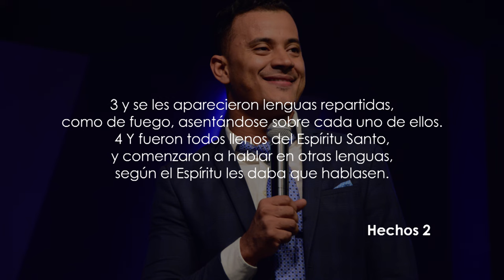Profeta Ronny Oliveira | Llenos Del Espíritu Santo | 2019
Una palabra puede cambiar tu vida, una palabra puede traer a la existencia lo que no existe, una palabra puede sanarte, liberarte y traer lo que has estado esperando durante mucho tiempo y nunca llegó. Por eso te invito a escuchar atentamente esta palabra que Dios tiene para ti hoy.

Si Dios pone el deseo en tu corazón de bendecir nuestro ministerio, puedes hacerlo en el siguiente ENLACE